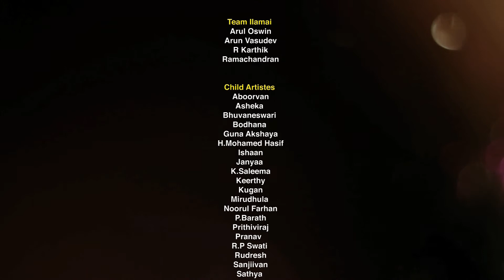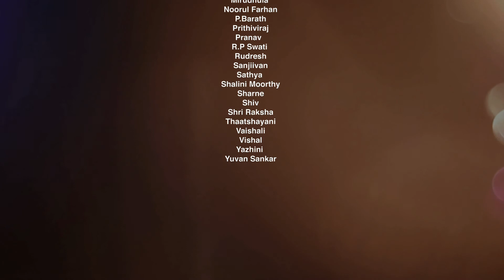Meenu's hair | மீனுவும் அவள் கூந்தலும்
This project was funded by the Tamil Language Learning and Promotion Committee. It was supported by National Library Board and Gayatri Restaurant (Singapore).